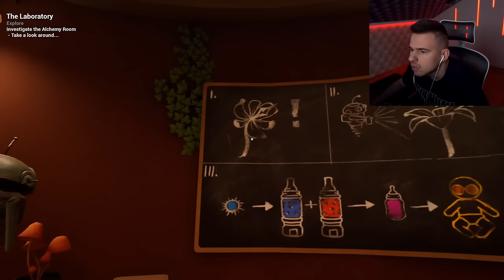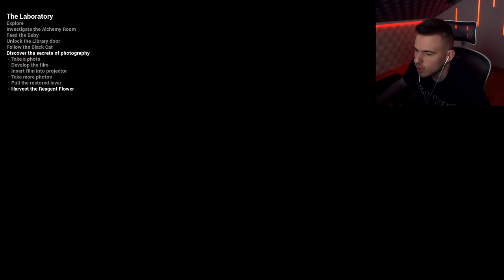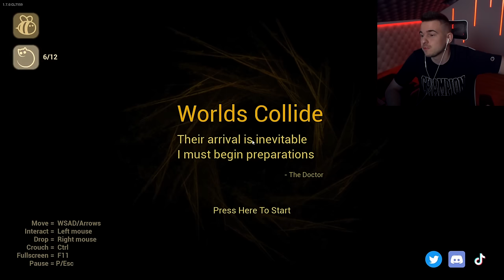BOSSZÚT ÁLLTAM A DÉMON BABÁN!